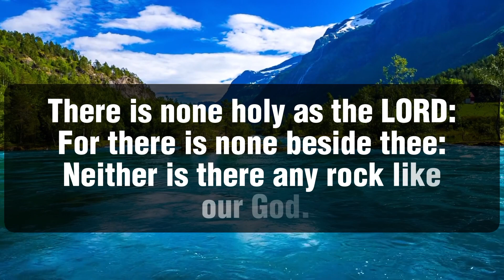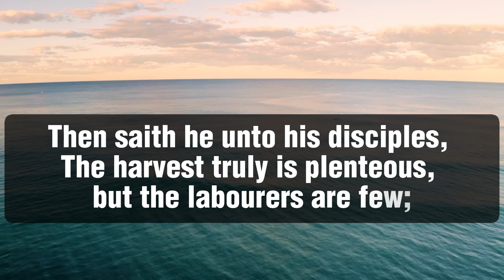God MSG For All 🙏🙏 | Sorry You Skip Me Now I Will Skip You | God says 11:11